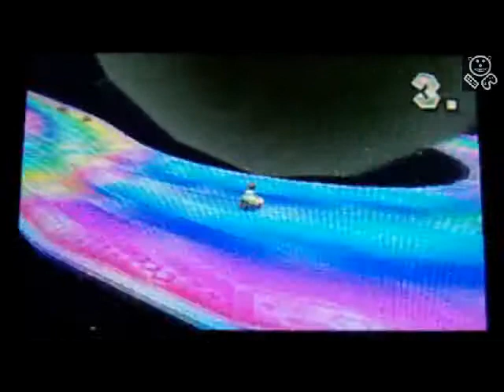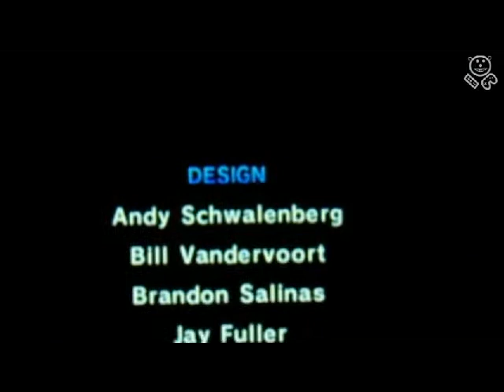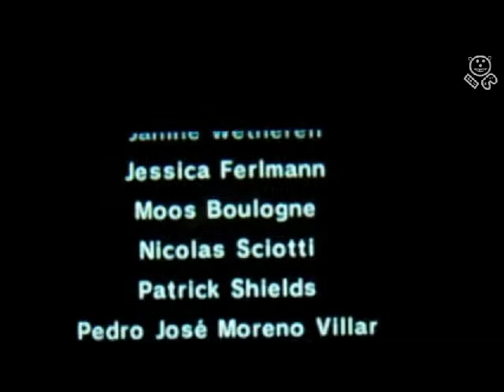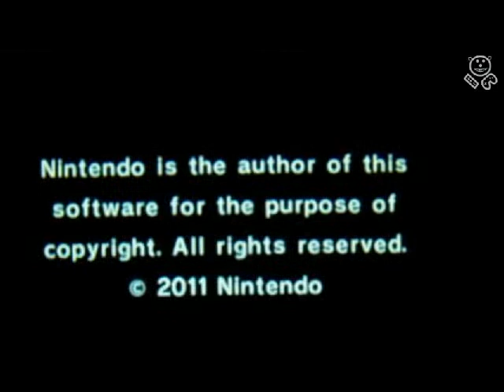Let´s Play: Mario Kart 7 Part 4: Spiegelmodus: Spezial Cup: schlechtes Gold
Wir fahren mal wieder ne Runde MK7 und versuchen uns an die Spitze zu kämpfen.